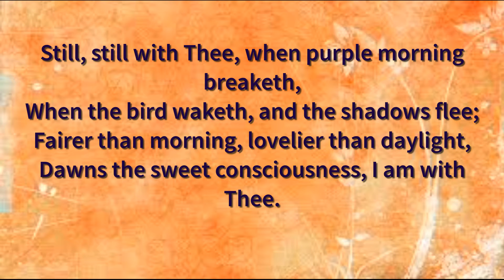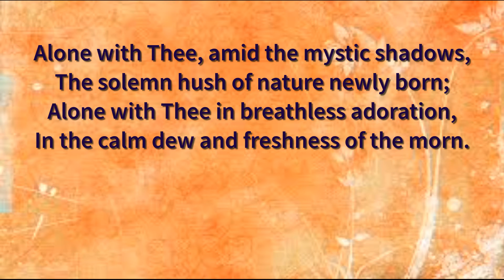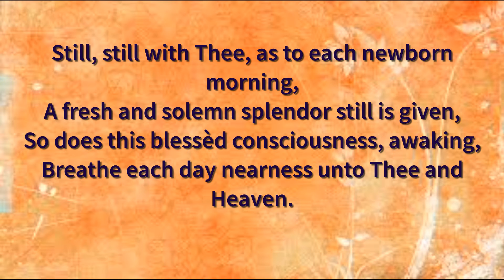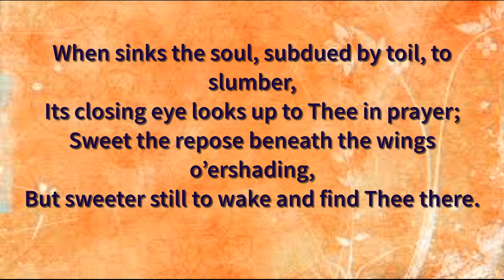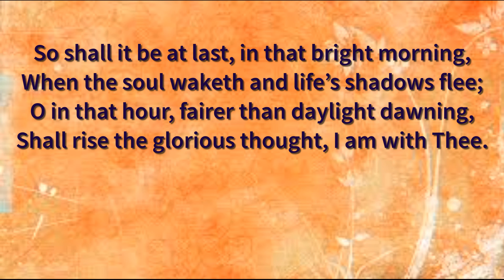Still still with thee